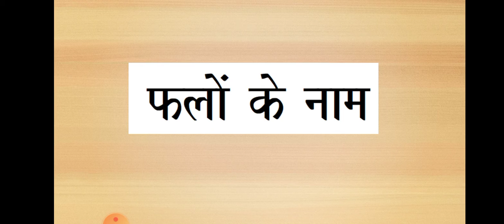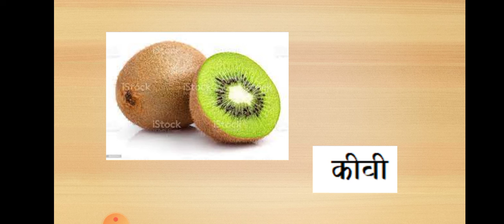fruits name in Hindi